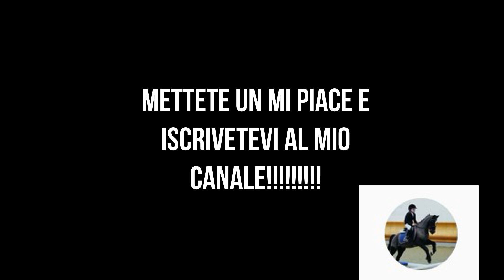IL MIO AMICO SPECIALE PSILVER #3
Ecco finalmente un nuovo video! Oggi vi voglio presentare un amico speciale! Il mio cavallo PSilver! Buona Visione!!!